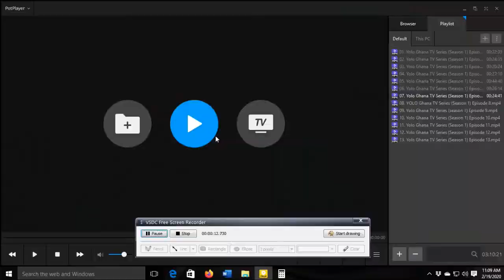3 profitable business ideas to make ₵1,000 per week in Ghana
In this video, I will share 3 profitable business ideas to make ₵1,000 per week in Ghana. Hope this be helpful to you..